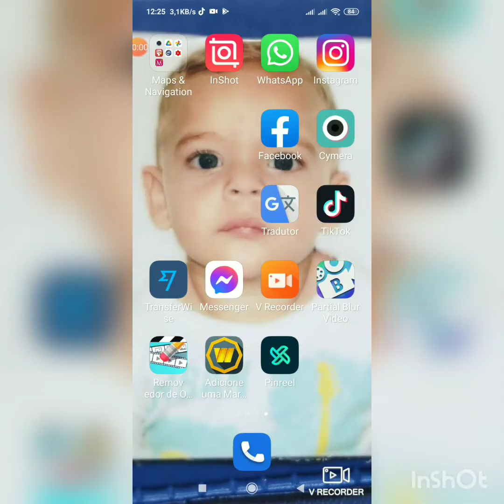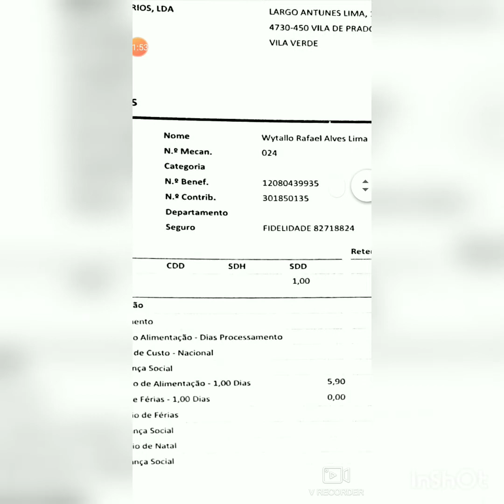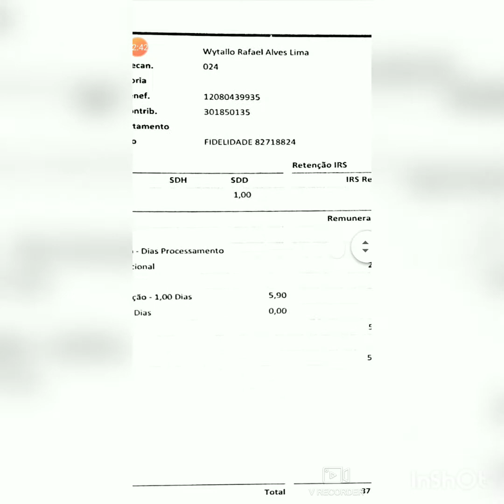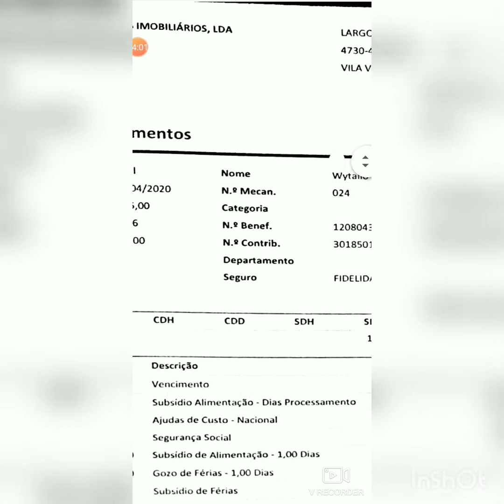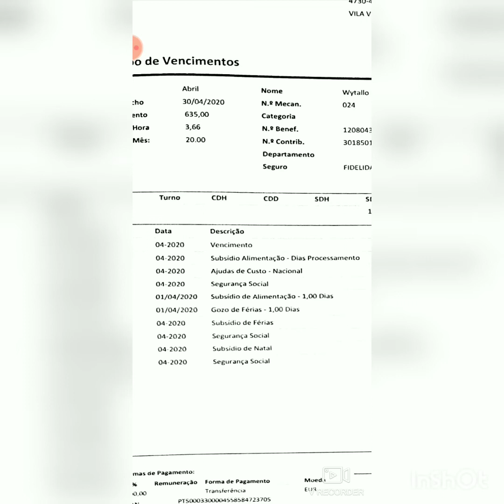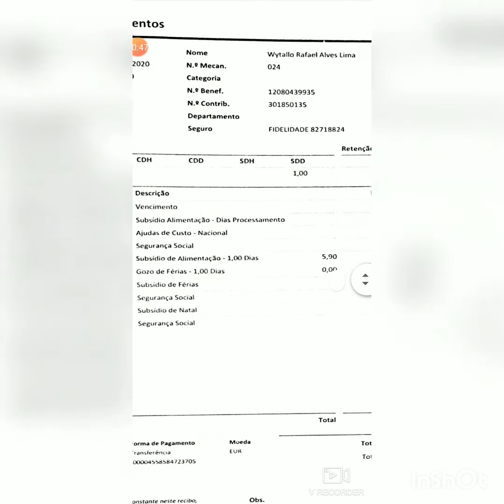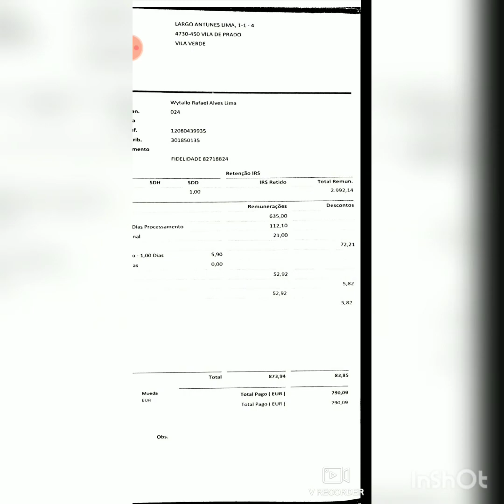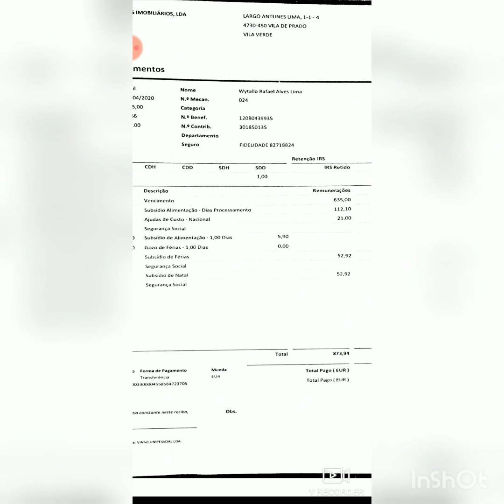Salários aqui em Portugal !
Olá pessoal do meu canal, no vídeo de hoje estrei falando, sobre meu contracheque ( Recibo).
No vídeo vou está tirando as principais dúvidas de vcs, sobre como funciona o ordenado mínino aqui em Portugal.
Quais são os direitos de um trabalhador ( Férias e Décimo 3°).
Vai ser um vídeo sem cortes sem edição, simples mais de coração.
Lembrando que esses vencimentos é referente ao ano de 2020, e a função era ( Servente de obras).